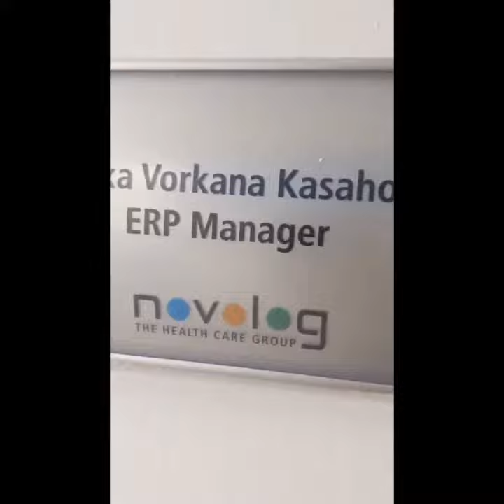NovologIT - Team Corona 2020